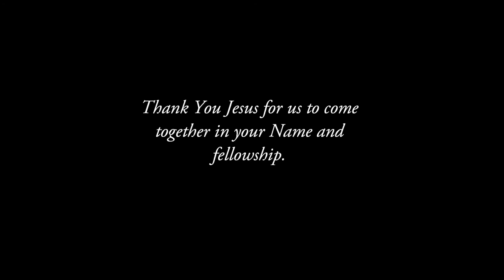Guys Night! - Food, Games, basketball, Dodge ball, playing the piano... Vlog #7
This is the Guys Night at Bethel Church from Youth Vision. It was incredible to with the other brothers there at 7pm-10am